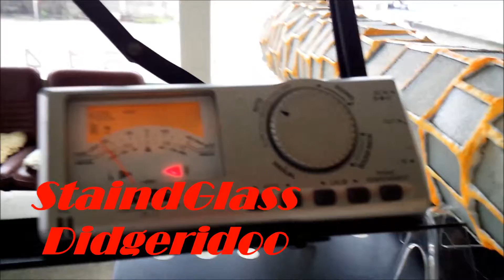ステンドグラスディジュサンプル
ステンドグラスディジュリドゥ

材質　　2ｍｍ擦りガラス　銅テープ　ハンダ　3ｍｍ銅パイプ（マウスピース・ボトム）

着色（ハンダ上）　　白サーフェイサー　夜光塗料（だいだい色）

内塗　アクリルクリアー塗料

重さ　3.8㎏

長さ　1400ｍｍ

マウスピース内径　　27ｍｍ（若干楕円）

ボトム外形　　175ｍｍ（楕円）

キー　Ｇ　（Ｆ＃↓）

２０１１年２月ステンドグラスのディジュリドゥを制作し始めて、２０１５年６月「金属造形展＠天神山文化プラザ」出展の記念すべき傑作と自負

ガラスで増幅された反響により非常に豊かな深みの有る音場に酔いしれるハイキーディジュリドゥの一品です。
表面のハンダには夜光塗料の着色により、暗転ステージでは網目が発光し、視覚的にもアグレッシブかつアンビエントな効果もエンターテイメント

に花を添えるでしょう。
キーの高いディジュリドゥならではの個性的かつ輪郭の立つサウンドでソロにもセッションにも威力を発揮。
内部構造として大容量の振動空間にもかかわらず比較的少ない息の量でコントロール出来、トゥーツも比較的近く、掴んでしまえば早吹きも楽しめ

るでしょう。
ガラスという特殊な素材を最も活かした管楽器なので、明るい所では唇の振動も直接目視出来、非常に個性的な楽器に仕上がっています。
ボトムの3ｍｍ銅パイプの補強により、鳴りとスタイルを維持したまま最大限の強度を有している為地面に立てる事も可能。
搬送には専用の木箱とパッキンを制作したのち発送になります。
最も壊れやすい製品として出荷しますので送料は保険も兼ねて高額にもなる事御了承下さい。